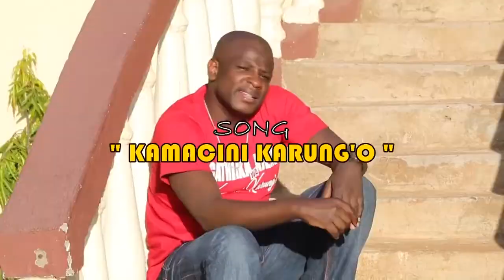LATEST Best Mugithi mixx 2021 HD